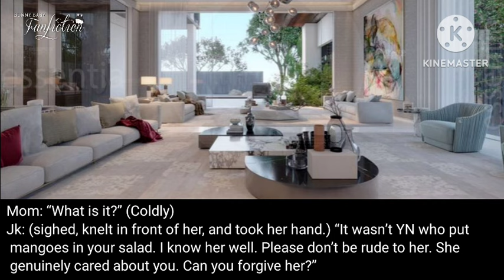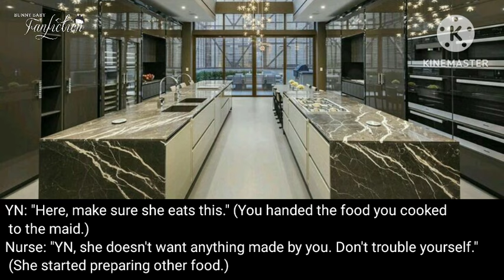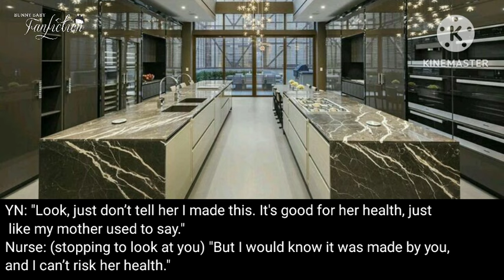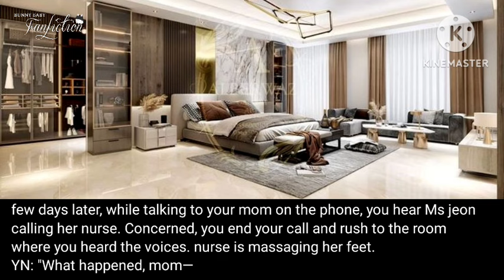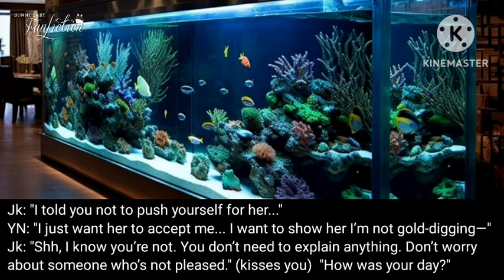Korean married Tycoon falls in love with an Indian girl, makes her his second wife 18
jungkookff

SNEEK PEAK -

HASTAG-

,yyuna'sfanfic jungkook ff india ,bts indian themed ff
jungkook hot ff ,jungkook sex ff ,bts jungkook ff
,jungkook speaking indian ,bts indian wedding jungkook ,jungkook flirty ff ,jungkook indian ff ,jungkook ff india ,jungkook indian themed ff
,yyuna'sfanfic indian ff jungkook ,yyuna'sfanfic jungkook ff india ,bts indian themed ff
,bts ff india bts indian wedding jungkook
, ,jimin indian ff oneshot taehyung ff indian ,jungkook ff indian ,yyuna'sfanfic indian ff ,jimin ff indian princess ,bts indian themed ff,jungkook ff ,jungkook coldmafiakingff
when an indian girl fell in love with korean teacher yyuna'sfanfic ,when an indian girl fell in love with korean teacher jungkook ff india ,playboy fall in love story ,Rich boy fall in love story ,falling in love with an indian girl while treating her taehyung indian ff
indian girl ,indian girl on omegle ,cute indian girl on omegle indian love story ,bts indian ff
jeon jungkook ff ,jungkook ceo au ff
jungkook as your husband ,jungkook ff ceo
,jungkook mafia husband ff ,jungkook ceo oneshot ,bts ff cold husband ,ceo husband jk ff
jkff ,coldhusbandjungkookff, jungkookmafiahusbandff ,bts ff ,jimin ff
bts ff cold mafia husband and indian wife
jk ff indian arranged marriage, ff forced marriage to mafia series, bts ff forced marriage to mafia indian girl, indian arranged marriage taehyung ff, bts ff arranged  ot7 arranged marriage indian

TAGS (ignore) -

 🐇ɪ ᴅᴏɴ'ᴛ ᴏᴡɴ ᴀɴʏ ᴏғ ᴛʜᴇ ᴠɪᴅᴇᴏ ᴄʟɪᴘs, ᴍᴜsɪᴄ ᴏʀ ᴘɪᴄᴛᴜʀᴇs ᴜsᴇᴅ ɪɴ ᴛʜɪs ᴠɪᴅᴇᴏ. ᴀʟʟ ᴛʜᴇ ʀɪɢʜᴛs ɢᴏᴇs ᴛᴏ ᴛʜᴇ ʀɪɢʜᴛғᴜʟ ᴏᴡɴᴇʀs. ɪ ᴏɴʟʏ ᴏᴡɴ ᴛʜᴇ sᴛᴏʀʏʟɪɴᴇ ᴀɴᴅ ᴇᴅɪᴛɪɴɢ ᴀɴᴅ ᴠᴏɪᴄᴇᴏᴠᴇʀ.ᴇɴɢʟɪsʜ ɪsɴ'ᴛ ᴍʏ ғɪʀsᴛ ʟᴀɴɢ, sᴏ ᴘʟᴇᴀsᴇ ɪɢɴᴏʀᴇ ᴛʜᴇ ɢʀᴀᴍᴍᴀʀ ᴍɪsᴛᴀᴋᴇs. ɴᴏ ᴄᴏᴘʏʀɪɢʜᴛ ɪɴғʀɪɴɢᴇᴍᴇɴᴛ ɪɴᴛᴇɴᴅᴇᴅ.  ᴛʜɪs ᴠɪᴅᴇᴏ ɪs ғᴏʀ ᴘᴜʀᴇ ᴇɴᴛᴇʀᴛᴀɪɴᴍᴇɴᴛ ᴘᴜʀᴘᴏsᴇ ᴏɴʟʏ. ɪᴛ's ғɪᴄᴛɪᴏɴᴀʟ, ᴍᴇᴀɴs ɴᴏᴛʜɪɴɢ ɪs ʀᴇᴀʟ ʜᴇʀᴇ ᴀɴᴅ ᴀʀᴇ ᴀʟʟ